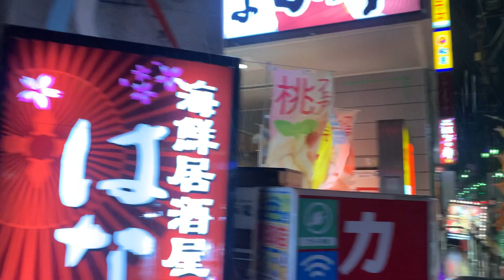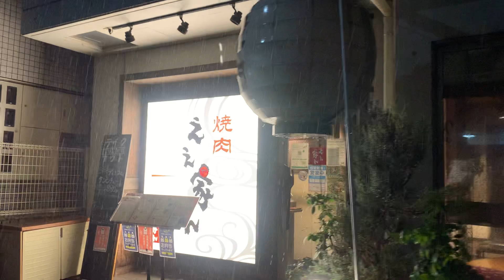ASMR Japan Thunderstorm Rain Walk 2021.07.10 Ambient Sound Sleep Meditate Relax Tokyo Suburb Noise